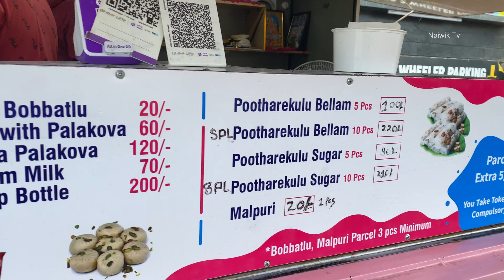Rajahmundry Special Kova Rose milk || Kukatpally Street food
Special Kova Rose milk @ Rajahmundry Vari Rose milk center || Kukatpally Street food

Kova @ Rs.80
Special Rose milk @ Rs.80

Location
KLM shopping mall
Kukatpally Housing Board
Kukatpally, Hyderabad